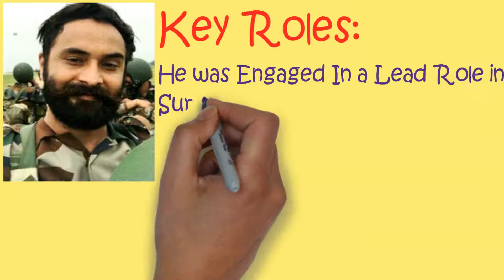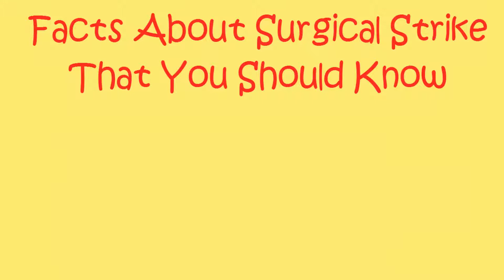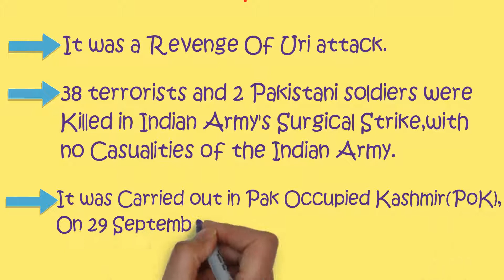How Many Of You Know This Hero Of the Indian Surgical Strike 🇮🇳?